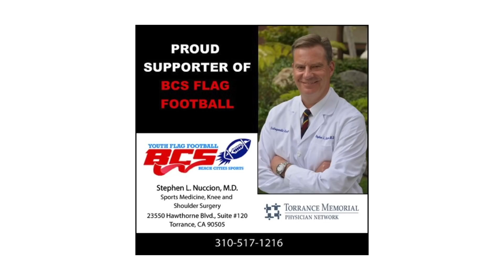2018-10-05 D7 Titans vs Trojans